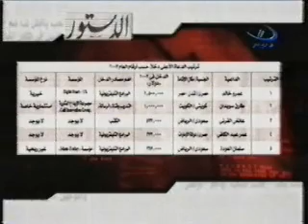برنامج الطبعة الأولى - لقاءات تليفزيونية - عمرو خالد